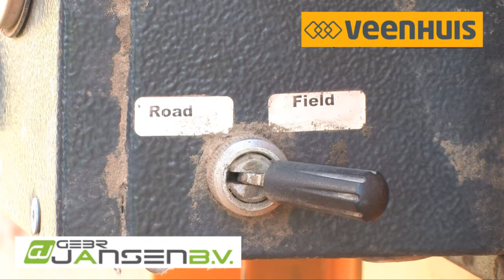Veenhuis Mesthaspel Gebr. Jansen